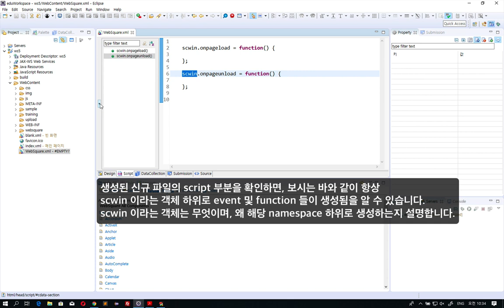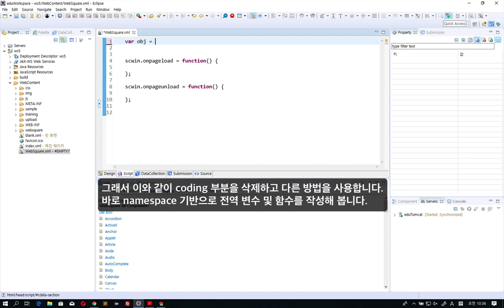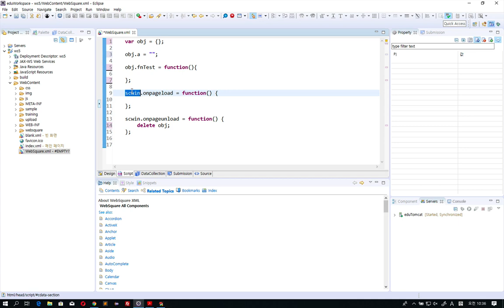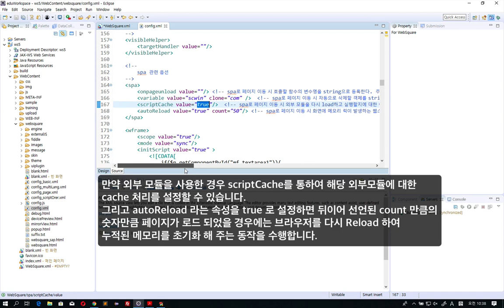02 JavaScript Resource Cleaning | WRM | WebSquare5 - Training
Cleaning up JavaScript resources in WebSquare5.